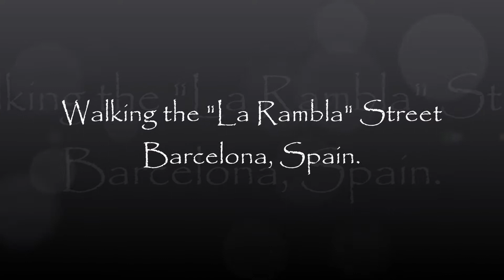DeNgo p95: Walking the La Rambla street in Barcelona, Spain.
"La Rambla", also known as "Las Ramblas" is a famous 3/4 mile long tree-lined pedestrian street in the center of Barcelona, Spain. It is well known to the world as one of many tourist attractions in Barcelona (Others: Sagrada Familia Church, Gaudi's Casa Mila and Casa Batllo, Port Vell, Maremagnum Shopping Center, and…). Walking along this street you can find many restaurants, kiosks, colorful tents selling from drinks, foods to flowers and souvenirs. This place will be very crowded on weekends and holidays. (Pickpockets were also "very active" here. So, always be on alert for suspicious eyes! Keep your $$ and passport in hard to get places). After all,  it's Barcelona!

My opinion: This place is one of the few in the world that I have no desire to
come back.